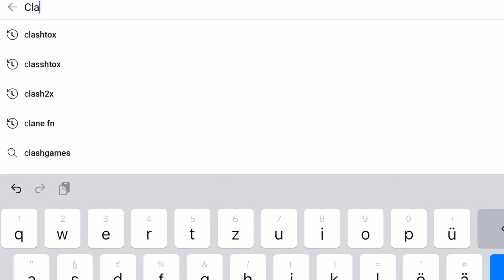DAS IST CLASHTOX!!!!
▬ Mein Equipment ▬▬▬▬▬▬▬▬▬▬▬▬▬

▬ Social Media ▬▬▬▬▬▬▬▬▬▬▬▬▬▬▬